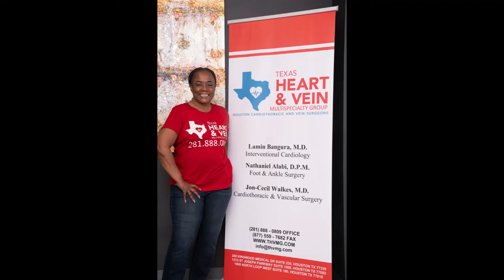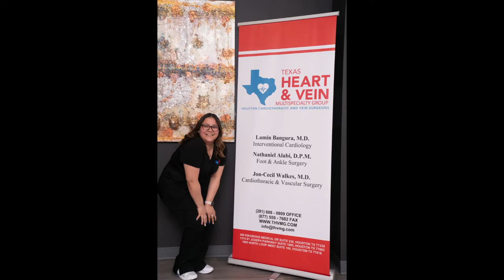MEET THVMG FRONT OFFICE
MEET OUR FRONT OFFICE STAFF